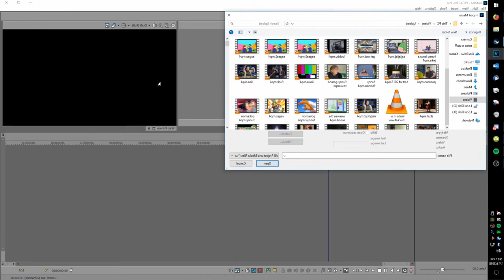shantæ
haha he dance